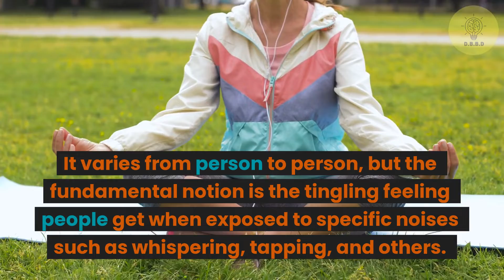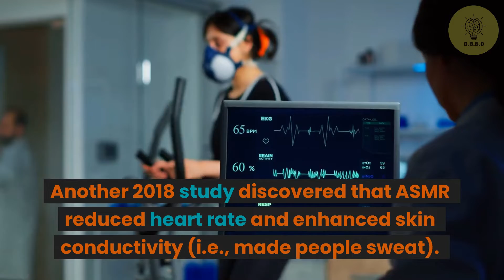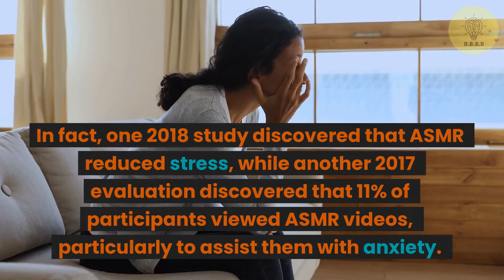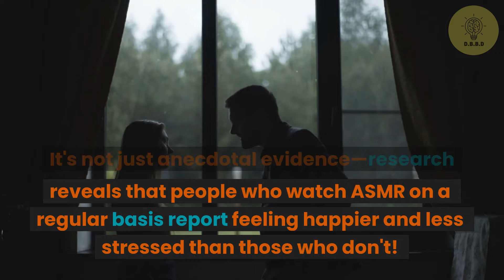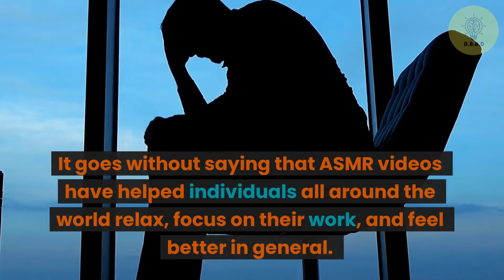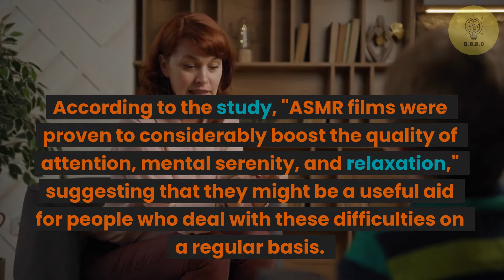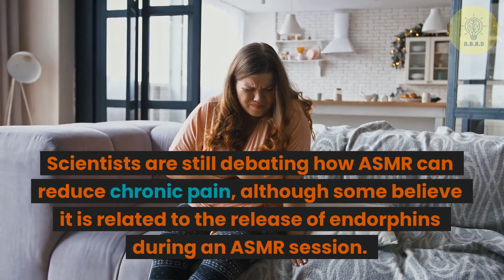Top 8 ASMR Health Benefits You Should Know!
Here are some of the health advantages of ASMR.

Number one, biological modifications.

The research is in, and the findings are clear: ASMR has a good effect on the body.

Studies have revealed that ASMR has a favorable effect on the body.
A 2018 study discovered that ASMR engages particular parts of the brain, specifically the reward and emotional arousal networks.
In other words, it makes us happy!

Another 2018 study discovered that ASMR reduced heart rate and enhanced skin conductivity (i.e., made people sweat).
The BBC's "Trust Me, I'm a Doctor" even performed its own investigation into the effects of ASMR on the human body, discovering decreased heart rates and higher skin arousal.

So, what are you waiting for if you haven't tried ASMR yet?

Number two, relaxation.

ASMR is a sense of quiet, relaxation, and comfort that we get from watching particular videos.
These films frequently show someone executing a delicate job, such as speaking or tapping on things.

These films have been shown to improve people's tranquility and help them fall asleep faster.
They are also recognized for establishing a bond between the maker of the video and the viewer.

This behavior may be traced back to ancient times when individuals would listen to others tell stories to feel comfortable and at peace.

A 2018 study discovered that ASMR recordings helped people become more tranquil.
Another study published in 2017 discovered that 86% of participants preferred ASMR for its relaxing effects.
Similarly, another study discovered that 98% of people viewed ASMR with the express goal of relaxing.

Number three is stress and anxiety.

ASMR may be the answer if you want to de-stress.

ASMR has been found in studies to assist people cope with stress and anxiety.
In fact, one 2018 study discovered that ASMR reduced stress, while another 2017 evaluation discovered that 11% of participants viewed ASMR videos, particularly to assist them with anxiety.
Similarly, a 2015 study discovered that 70% of individuals utilized ASMR films to cope with stress.

It's not just anecdotal evidence—research reveals that people who watch ASMR on a regular basis report feeling happier and less stressed than those who don't!

Number Five, sleeping problems.

Has the stress of ordinary life interfered with your sleep?

If this is the case, you are not alone.
ASMR is frequently used as a sleep aid by many people.
According to the 2017 study, 41% of individuals utilized ASMR to help them fall asleep.
Another 2015 study showed that 82% of its subjects utilized ASMR to fall asleep.

This is due to the fact that the videos are low-stress and calming.
Because they are generally centered on relaxing sounds or sights, watching ASMR videos might help you unwind after a busy day and prepare for bed.

Number 6, mood problems.

It goes without saying that ASMR videos have helped individuals all around the world relax, focus on their work, and feel better in general.
But did you know that ASMR has been shown to benefit people with mood problems like depression?
Indeed, a growing corpus of studies indicates that ASMR is an effective treatment for sadness and anxiety in those who do not react to traditional treatments.

A 2018 research study (study 1) discovered that ASMR films reduce participants' sorrow.
Earlier on, a 2015 study indicated that 80% of people reported positive impacts from ASMR and that it even improved people who were at high risk of depression.

Focus is number seven.

The benefits of ASMR on those suffering from Attention Deficit Disorder (ADD) and Attention Deficit Hyperactivity Disorder (ADHD) have been examined, and the results are encouraging.
According to this study, ASMR can assist people with ADD and ADHD to focus on things for longer periods of time.
According to the study, "ASMR films were proven to considerably boost the quality of attention, mental serenity, and relaxation," suggesting that they might be a useful aid for people who deal with these difficulties on a regular basis.

According to a Panasonic survey, 7% of its 2,000 employees listen to ASMR while working.
According to an ongoing study, 15 individuals with ADD or ADHD used ASMR to help them focus.

ASMR can benefit people suffering from attention difficulties such as ADD, ADHD, or other mental health concerns such as depression and anxiety!

Number 8, "Pain."

People have even employed ASMR to assist in curing their discomfort.
While further research is needed to back up this assertion, a study has been conducted to support it.
A 2015 study indicated that 42% of individuals said ASMR helped them cope with chronic pain.

Scientists are still debating how ASMR can reduce chronic pain, although some believe it is related to the release of endorphins during an ASMR session.
Endorphins are substances in our bodies that may make us feel happy while also decreasing our sense of pain.
However, there is no evidence to support this idea.